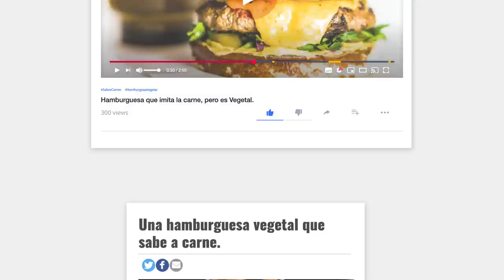¿Ysi? de Bouquet presenta: las hamburguesas 100% vegetales que estás deseando probar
Las hamburguesas vegetales ¿Ysi? de Bouquet están elaboradas con verduras frescas y/o legumbres, sin harinas refinadas, con un alto contenido en fibra y proteína . Son aptas para dietas veganas y sin gluten  y ¡son muy sabrosas! ¿Ysi comemos diferente?